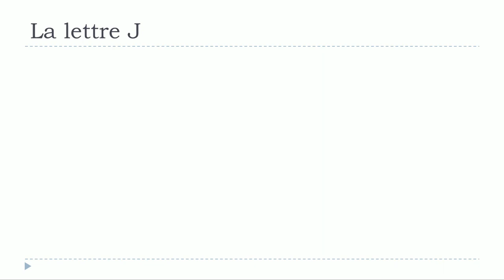FRENCH MOOC # The letter J + vowels